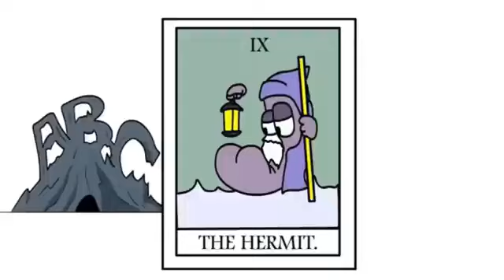Alphabet Reverse toy All Letter FROM O BUT THEY ALL TAXI 2